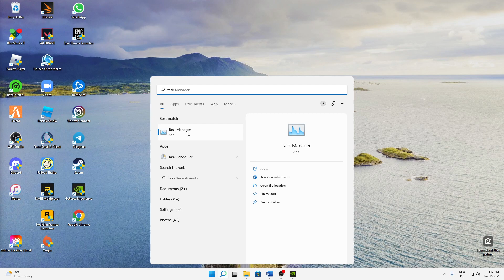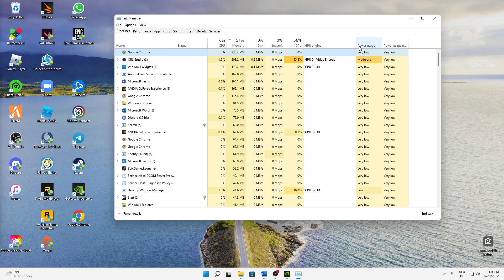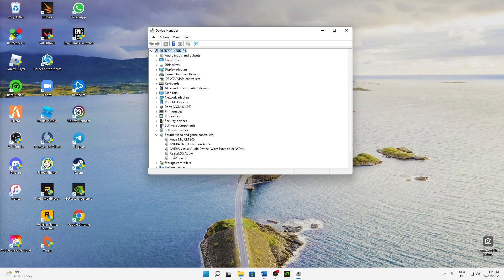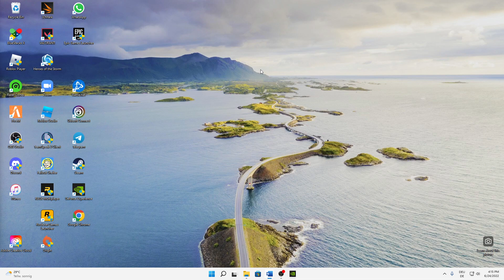State of Decay 2: CRASH/STÜRZT ab BEHEBEN! | Problemlösung | Crash fix Deutsch | 2024